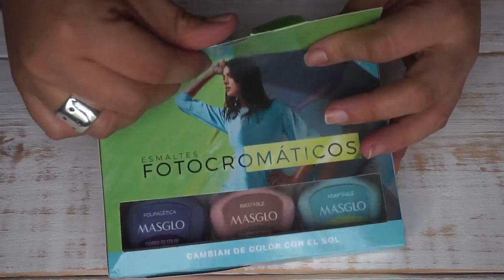Esmaltes Fotocromaticos MASGLO 2020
CODIGO UBER PARA TU PRIMER VIAJE GRATIS
ddnecy

CAMTASIA STUDIO